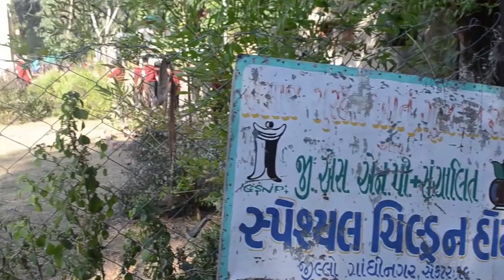SDIS Celebrate Thanksgiving Day With Orpahn students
SDIS celebrated Thanksgiving Day in an orphanage with 45 orphan children. The children of the school and orphanage sat together and both presented songs, dance, recitation and entertained each other. They enjoyed each others’ company. At the end the school children thanked the authorities of the orphanage for giving them such a warm welcome and distributed note books, pencil-bags with pens and pencils, books and clothes to the children of the orphanage. In this way the spirit of caring and sharing was instilled in them.